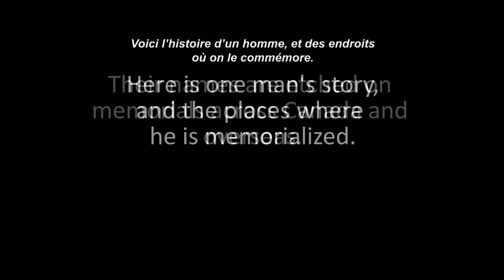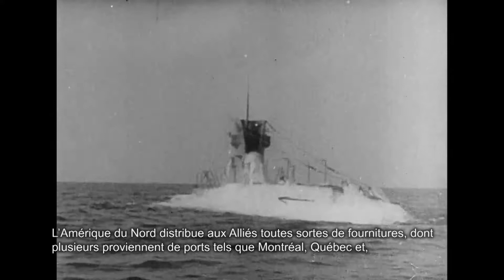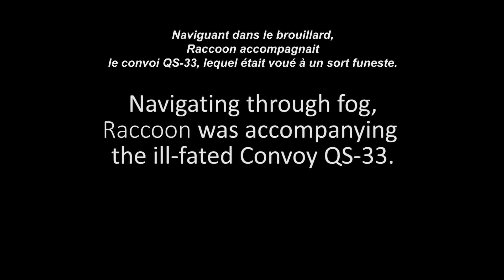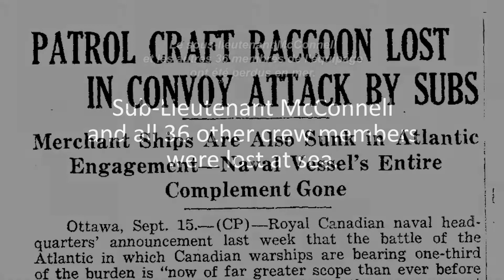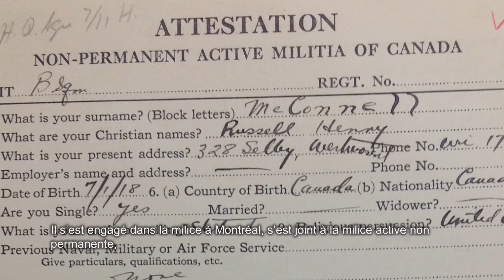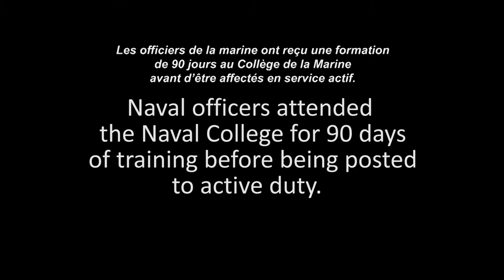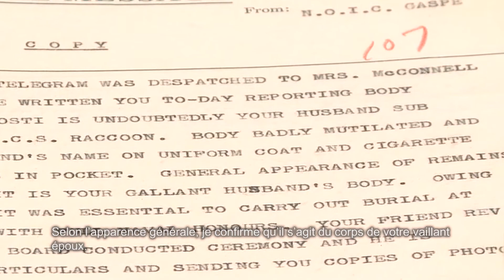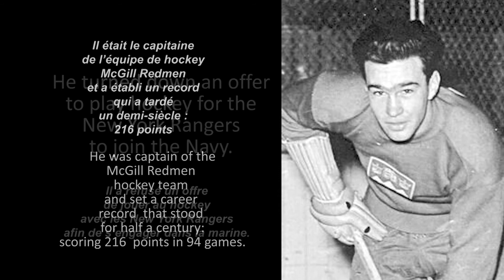Un nom sur un mémorial - Sous-lieutenant Russell McConnell (RCNVR)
Partout au Canada, les listes de noms sont soigneusement gravées dans les monuments commémoratifs. Russell McConnell est un tel nom et la recherche de son histoire et de celle des autres nous permet de révéler qui sont ces hommes et ces femmes et ce que nous pourrions partager avec eux. Le sous-lieutenant McConnell, qui faisait partie de la Réserve navale royale canadienne de volontaires, était à bord du raton laveur du navire canadien de Sa Majesté lorsque le navire a été torpillé par un sous-marin allemand le 7 septembre 1942. Aujourd'hui, le nom de Russell se trouve sur plusieurs sites à travers le Canada. Il s'agit notamment du cénotaphe de l'Université Royal Roads, du Mémorial des marins à Halifax, en Nouvelle-Écosse, et au parc national Forillon à Gaspé, au Québec.

Grâce à un partenariat entre l'Université Royal Roads et Valor Canada, ce documentaire sur l'Initiative de recherche sur le patrimoine de guerre est mis à la disposition de nos abonnés.